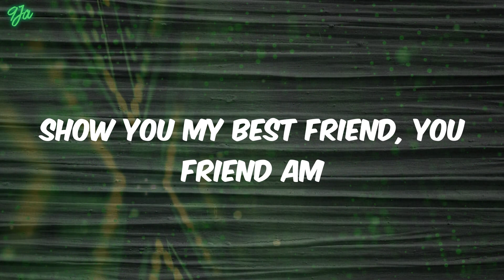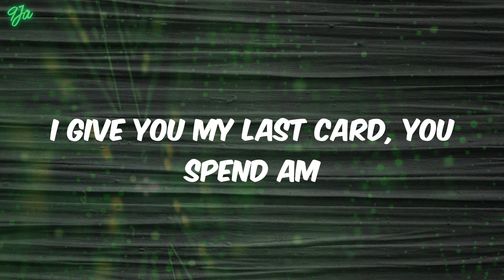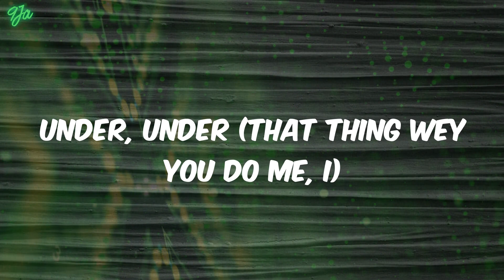Understand - Omah lay (Lyrics)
Lyrics:
Mad
Under, under
Under, under
Under, under
Ahh
Under, under
Under, under
Under, under
Under, under
Under, under
I no fit understand
Ahh
Under, under
I no fit under, under, under
Under, under
Under, under